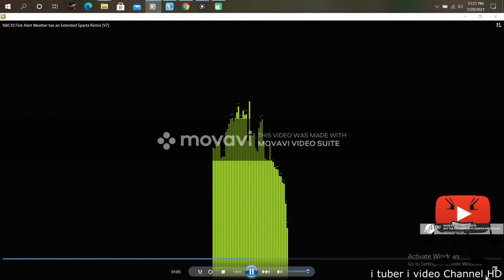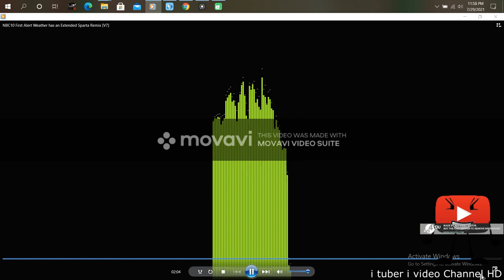NBC10 First Alert Weather has an Extended Sparta Remix [V7]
V5: Old JennyXj9 is Been Cancelled
V7: Your Are Here

Base. KeatonKeaton999
Source. HulkieD